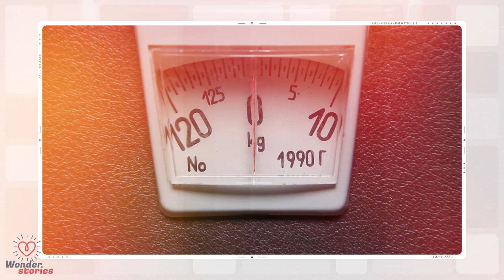Shelter Dog Who Was Twice Her Normal Size Gets Transformed Into A Whole New Dog